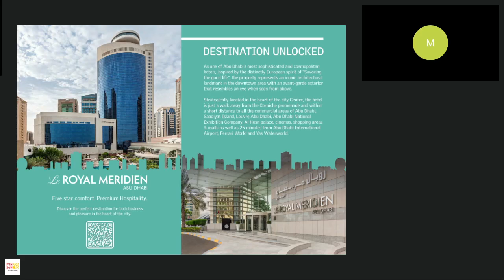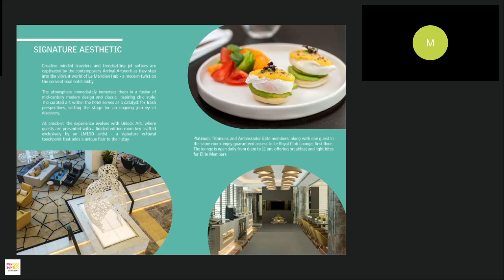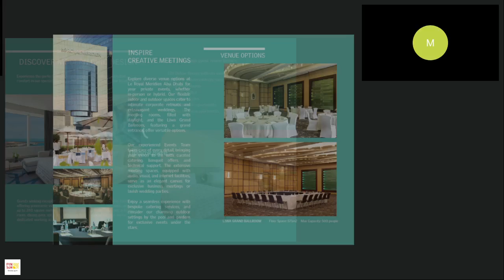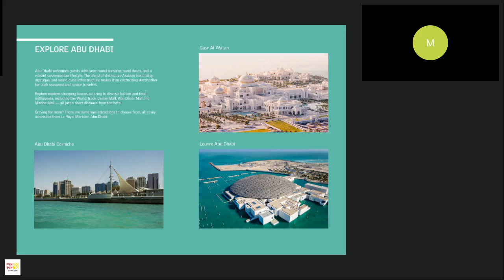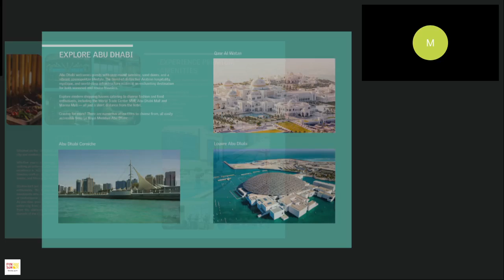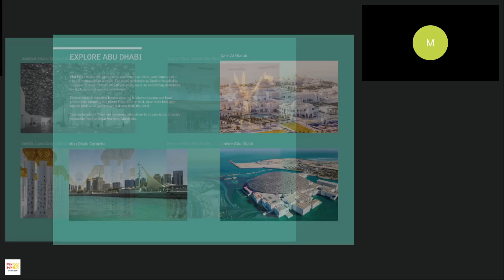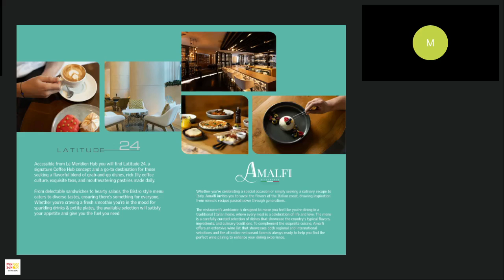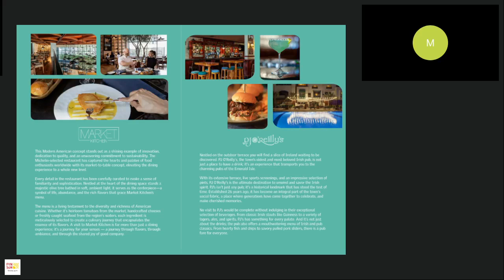Отель Le Royal Meridien Abu Dhabi 5* (ОАЭ)